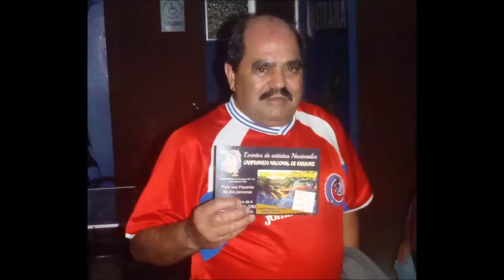Chava Live San Ramon Campeche Nca Parodias fotos del evento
Gracias a usted por querenos tener en su comunidad 88385102 estamos para servirle recuerda lunes y jueves 4 pm en 107.1 fm y ademas estamos 24 horas para ustedes.